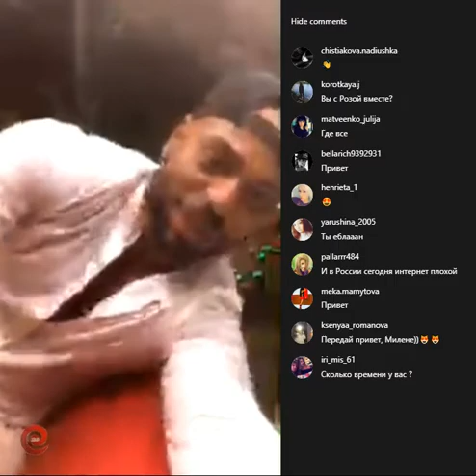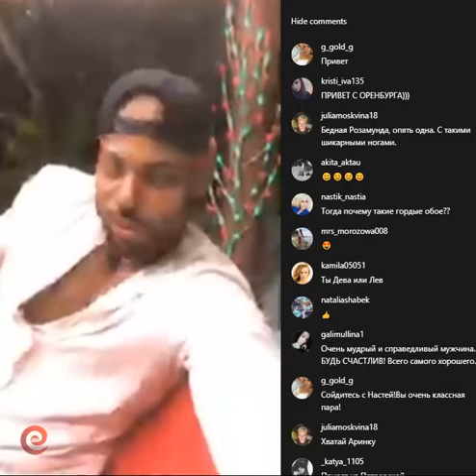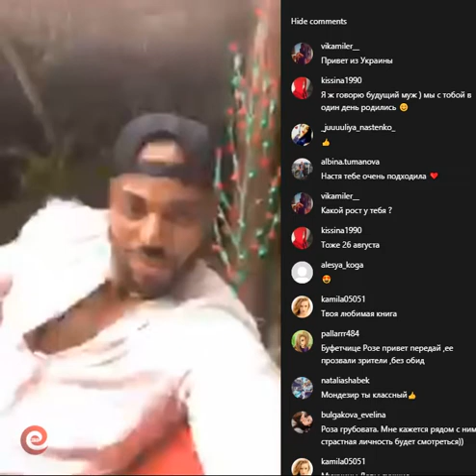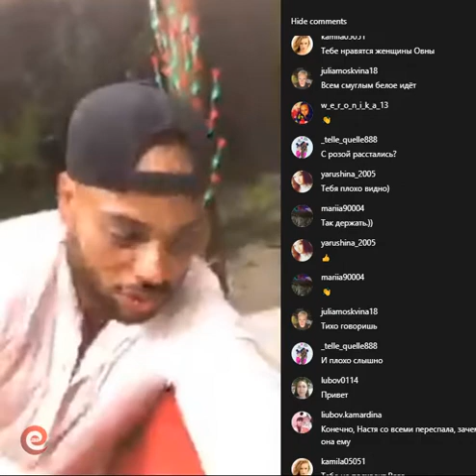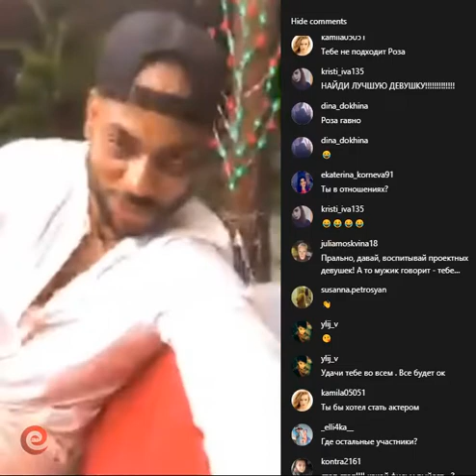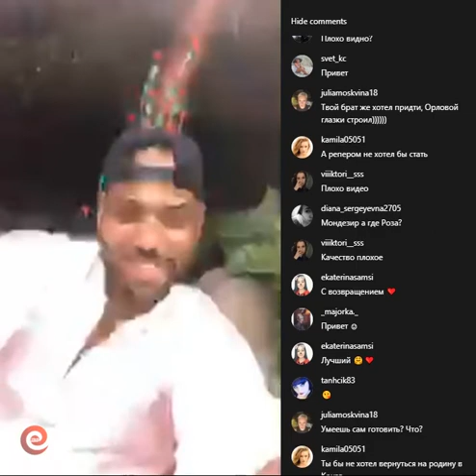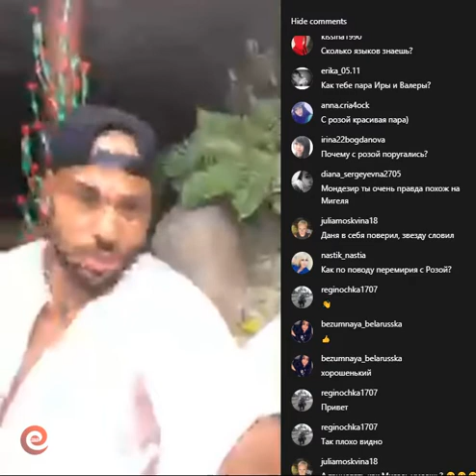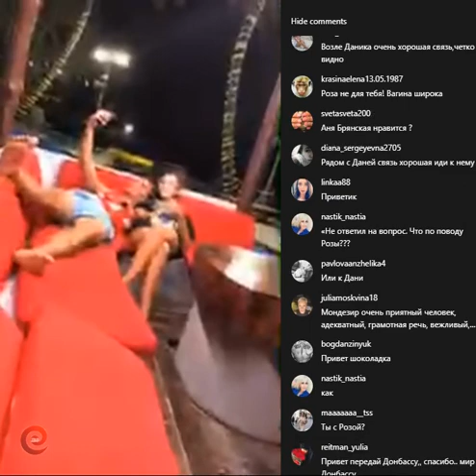Мондезир в прямом эфире 19.01.2019.